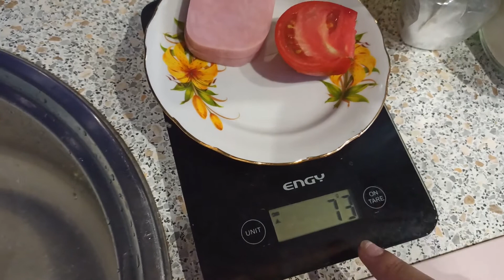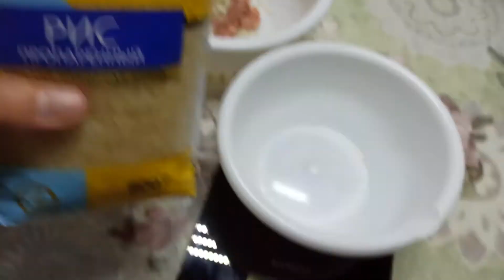Мои ТАРЕЛОЧКИ/ЗЛАЯ ШУТКА/Как есть и худеть/ЧТО Я ЕМ/Как похудеть?/ПП рецепты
Вот и обещанное видео про МОИ ТАРЕЛОЧКИ! Я покажу вам что я ем на завтрак, обед и ужин. В каких объемах и граммах. Вы узнаете, что можно есть и худеть! И не чувствовать ГОЛОД. Как всегда будут пп рецепты всех приемов пищи.

Мы живем в небольшом городке Оренбургской области.
На моем канале ты увидишь всё,что происходит с нами на данный момент.